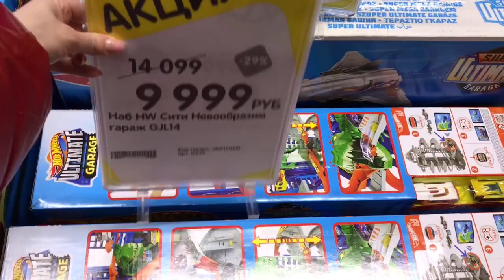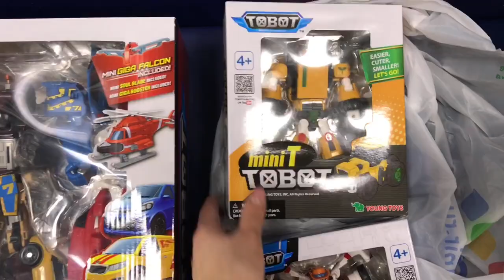Tobot каждую неделю / Подарки от мамы